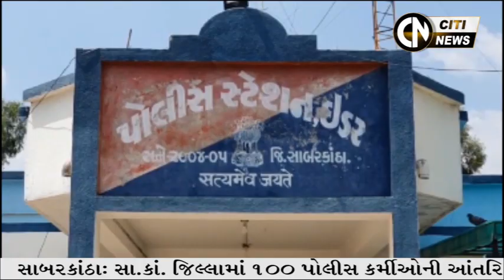HIMMATNAGAR NEWS 7.2.2024 // CITI NEWS //